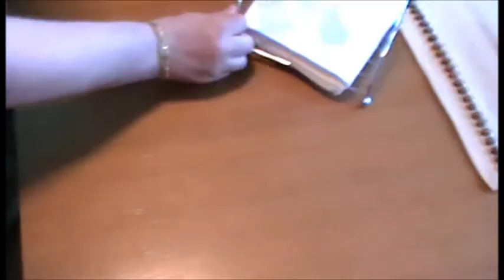Rosas hechas con servilletas de papel MONISIMO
Aqui te dejo un video de como hacerlo . Compartir y pasarlo bien es mi objetivo.